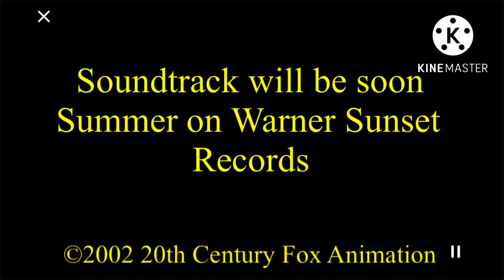Chris Wedge’s The Vehicles Movie (2003) Trailer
Cast Voices:
Eric - The Narrator

The Screen Character:
Lightning McQueen